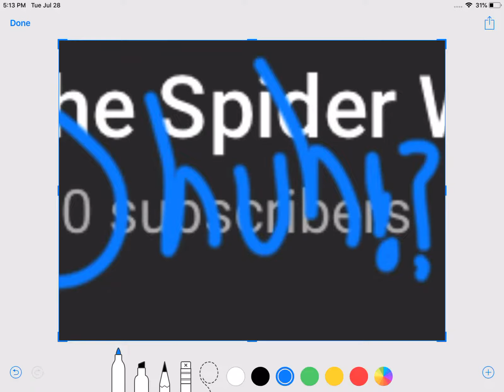OMG OMG OMG OMG